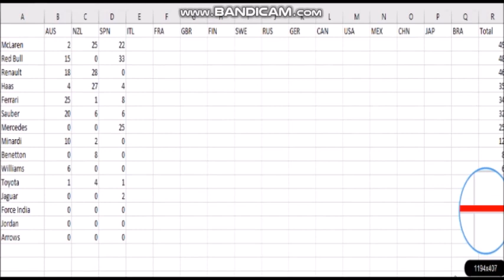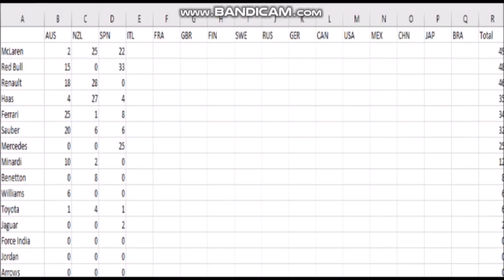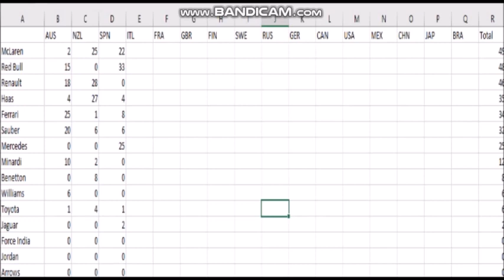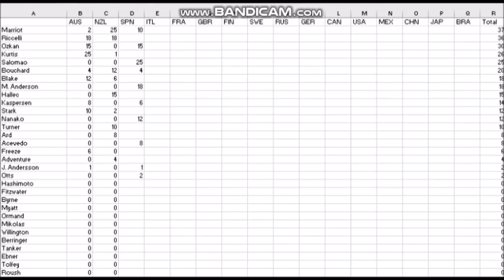2019 Formula Omega Season Round 3: Spanish Grand Prix (Race)